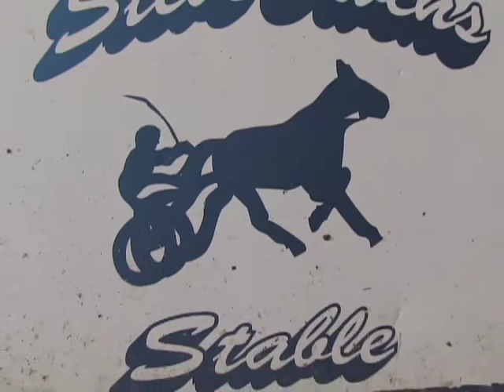MSOA Night of Champions: Jett Star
Owner Bob Key talks about 2014 MSOA 3YO Colt Trotter of the Year Jett Star